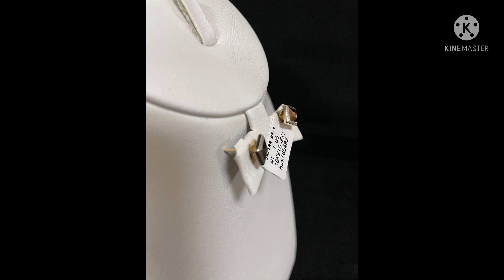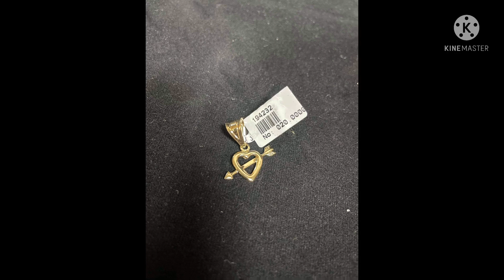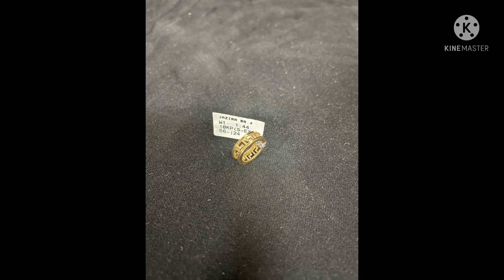Saan makakabile ng mura na alahas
Sa mga gustong bumile ng alahas at totoong alahas pwede kayo mag subscribe sa youtube channel o i liked ang page namin at matotonan din nyo dito kung paano mag compute ng making charge ng alahas ang location namin ay nasa Abudhabi UAE.

FB Page:    Real Gold Nasasangla 18k / 21k / 22k
User ID  :   @Goldjewelry24k22k21k18k